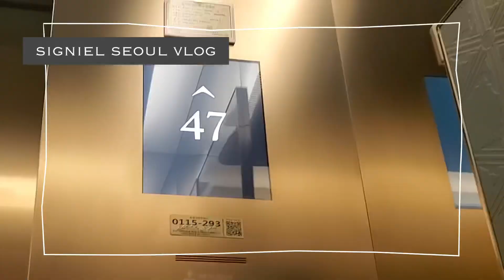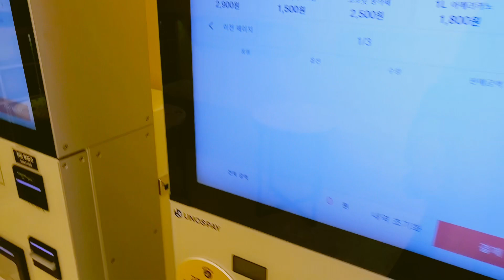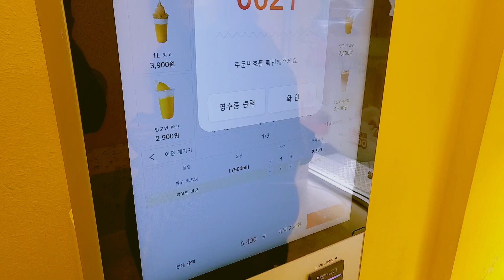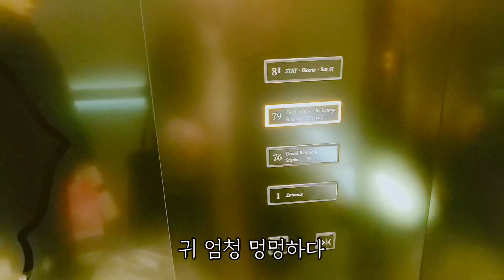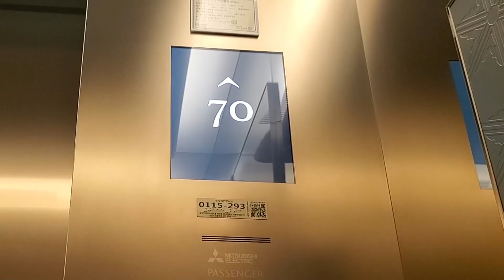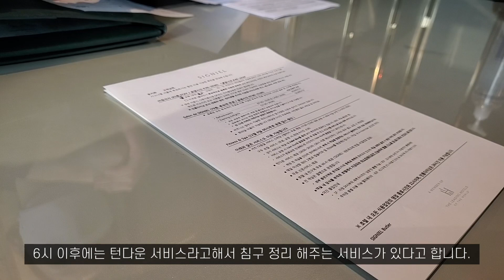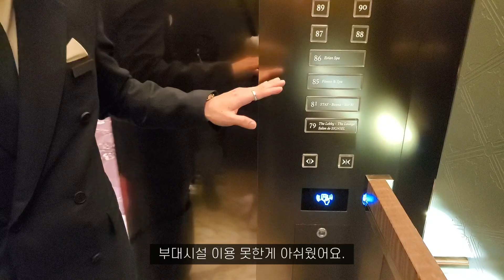☁️날씨 빼고 다좋았던 시그니엘 서울 프리미어 호캉스 브이로그☁️#1 | 호캉스 가기전 들르면 좋은 코스 | 건대 - 잠실 | 러쉬 추천 | 마라샹궈 | 한강뷰 전망욕조 | 웰컴티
안녕하세요 힝굴입니다

2020년 12월 초에 다녀온 호캉스 브이로그 입니다.

이동시 필수로 마스크를 착용하였습니다.

체크인이 3시라 점심먹고
롯데월드타워에있는 러쉬 들렀다가 호텔로 올라가면 딱이더라구요!